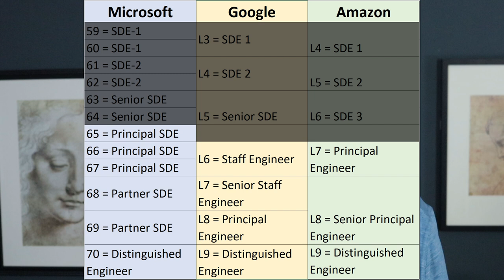Why and How to be a big-tech Principal Engineer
Principal Engineers are high-level software engineers who help deliver complex, multi-team projects. Learn what they do at companies like Amazon and Microsoft, and how to become one! This is based on my 30 years of software engineering experience, 15 years as a principal engineer!

Table of Contents:
00:00 - Introduction
00:52 - Disclaimer
01:15 - Job Titles at Microsoft, Google, Amazon
01:53 - Principal Engineer Abilities
05:30 - How to progress from Senior to Principal
07:02 - Two principal-level projects
09:18 - Collaboration and Expertise
10:40 - Why be a principal engineer?
11:52 - In summary